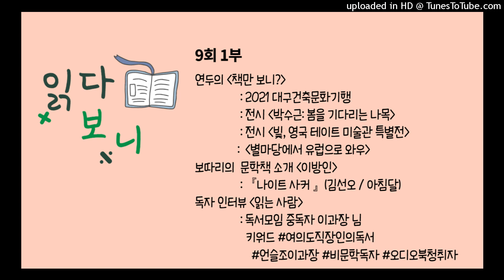[팟캐스트] 읽다 보니 9회 1부 / 책만 보니/ 이방인(나이트 사커) / 읽는 사람(독서모임 중독자 이과장 님)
독자들의 목소리를 담는 팟캐스트 읽다 보니의 9회 1부 입니다.

03:11   행사 및 콘텐츠 소식 책만 보니?
           - 2021 대구건축문화기행
           - 전시 박수근, 봄을 기다리는 나목
           - 전시 빛, 영국 테이트 미술관 특별전
           - 별마당도서관 책으로 떠나는 지적 여행: 별마당에서 유럽으로 와유

10:57   보따리의 문학 추천 이방인 - 『나이트 사커』(김선오 / 아침달)
20:20    독자 인터뷰 읽는 사람 - 독서모임 중독자 이과장 님

'읽다 보니' 팟캐스트는 함께 읽는 사람들을 응원하는 책읽는사회문화재단 독서동아리지원센터에서 제작합니다.
독서동아리지원센터 : readinggroup.or.kr